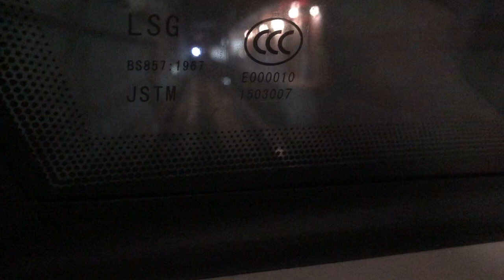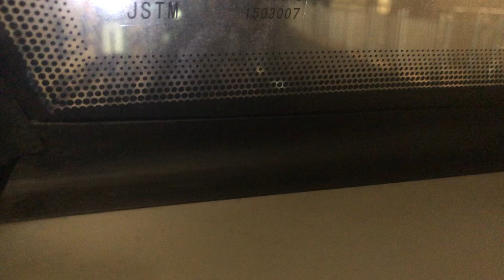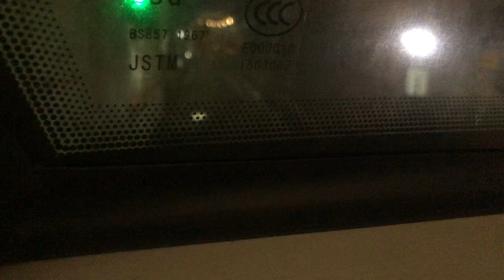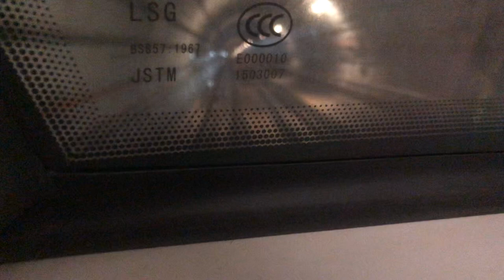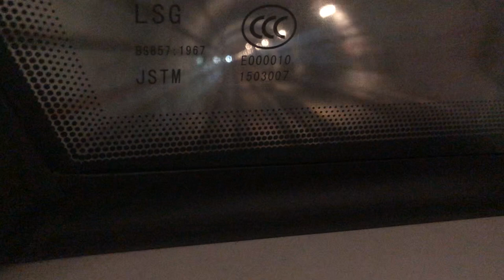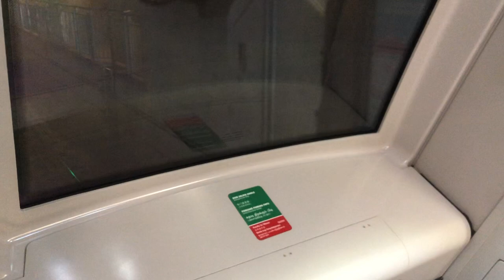[DTL Stage 2] Ride from Promenade to Bukit Panjang. Set: (Forgot.) Bombarider. C951. [Late upload].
Recording on 10 Decmember 2020
Train: C651
Model: Bombarider
Route: 11 Bukit Panjang.
Destionation: Promeade to Bukit Panjang.
New video: Monday, Thursday, Sunday
Operator: SBST.